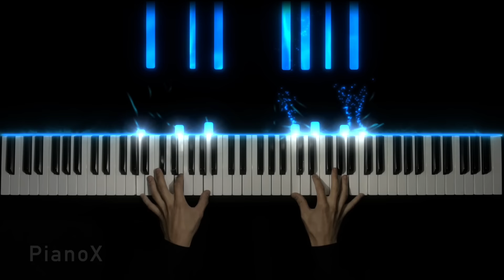Rammstein - Du Hast | Piano cover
● Your subscription is the best motivation for me

🎧 Amazon Music